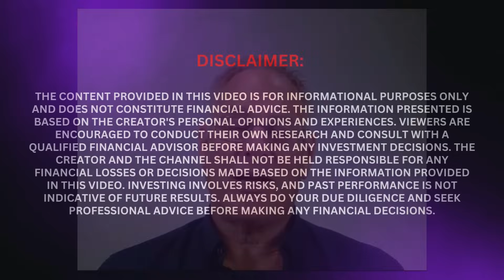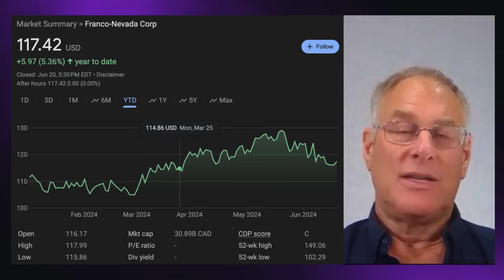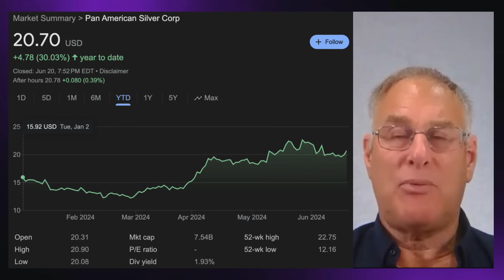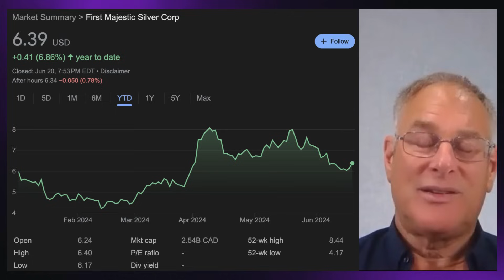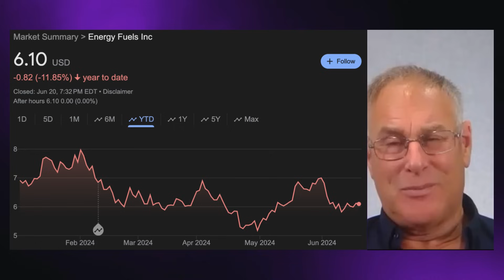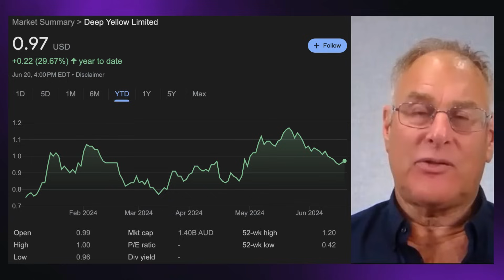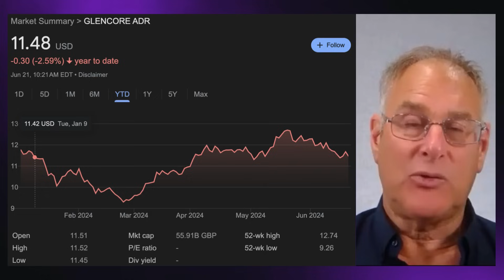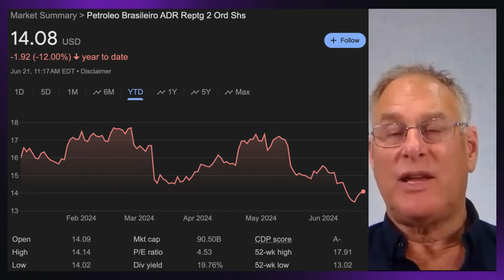🔴 Ranking GOLD & SILVER Stocks! | Rick Rule